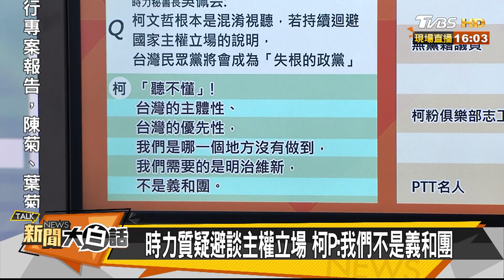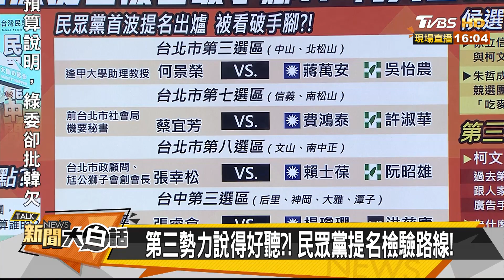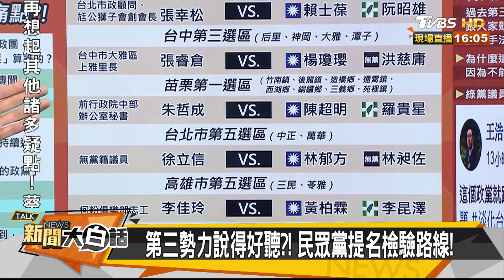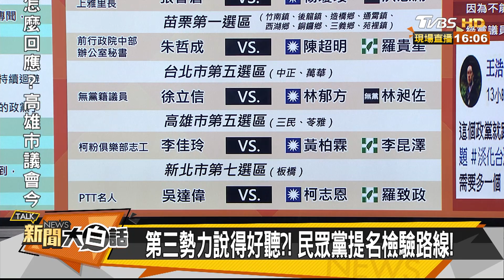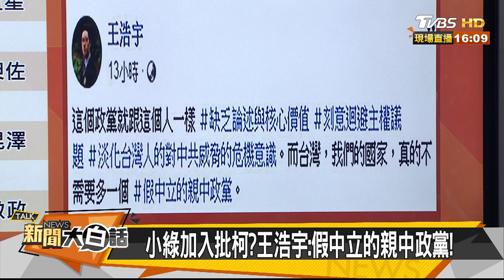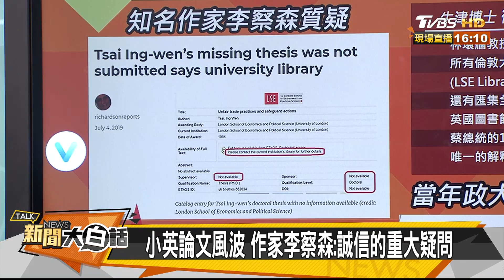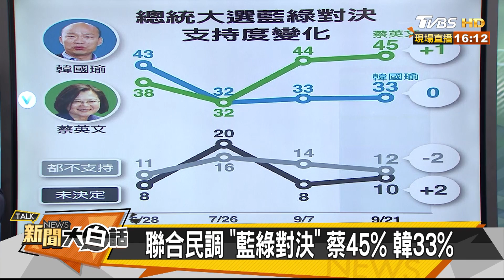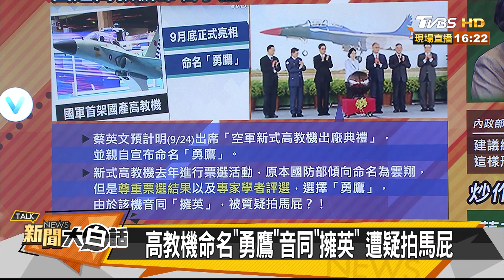立委名單沒亮點？ 柯：人因有夢想而偉大 新聞大白話 20190923